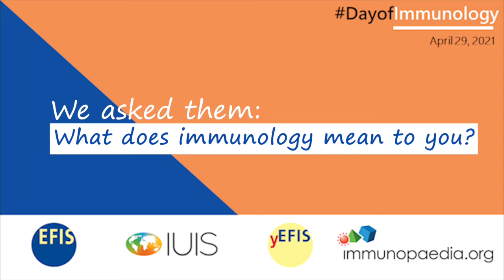Fowke Lab - Canada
Immunopaedia Ambassador Kenneth Omollo and other members of the Fowke Lab, University of Manitoba in Canada explain what immunology means to them and why conducting research in the field of immunology is important.